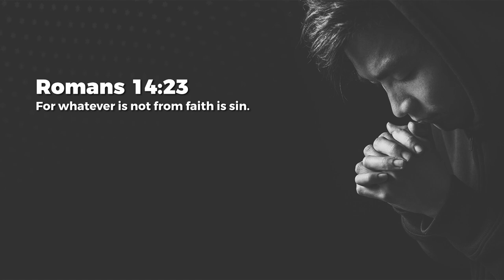By Faith - Nancy Ramya | Daily Devotion, February 02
Today's Daily Devotional: By Faith